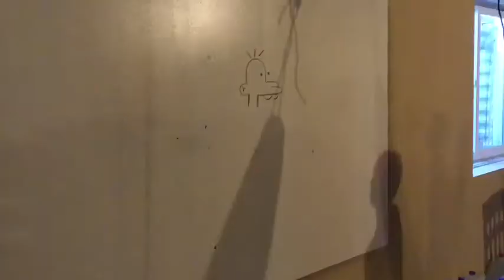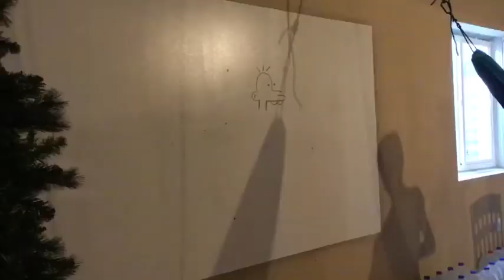Nathan did good!